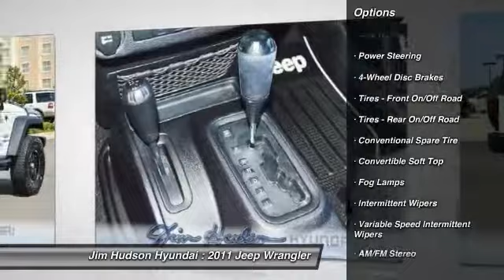2011 Jeep Wrangler Columbia SC 26798-1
We are the best place to buy New, Used & Pre-owned Hyundai Cars in Columbia, South Carolina!!

New Cars: Hyundai
Accent
2014 Hyundai Accent

Azera
2014 Hyundai

Elantra
2015 Hyundai Elantra
2014 Hyundai Elantra

Elantra Coupe & GT
2014 Hyundai Elantra Coupe
2014 Hyundai Elantra GT

Equus
2014 Hyundai Equus

Genesis & Genesis Coupe
2015 Hyundai Genesis
2014 Hyundai Genesis Coupe

Santa Fe & Santa Fe Sport
2014 Hyundai Santa Fe
2014 Hyundai Santa Fe Sport

Sonata
2015 Hyundai Sonata
2014 Hyundai Sonata

Sonata Hybrid
2014 Hyundai Sonata Hybrid

Tucson
2014 Hyundai Tucson

Veloster
2014 Hyundai Veloster
2011 Jeep Wrangler Sport - $24995

310 Greystone Blvd.

REST EASY! With its Buyback Qualified CARFAX report, you can rest easy with this Jeep purchase. LOW MILES! Get the best value from your vehicle purchase. This 2011 has a low 44716 miles! LOADED WITH VALUE! Comes equipped with: Air Conditioning, MP3.